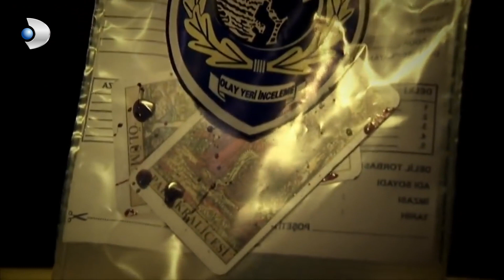Medyum Cevher, Kendi Sonunu Göremedi - Kanıt Özel Klip